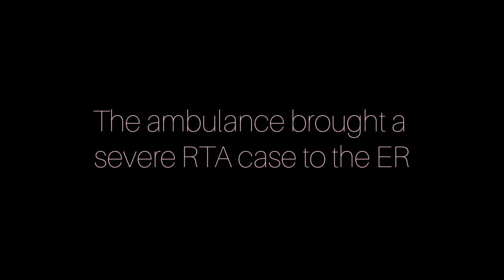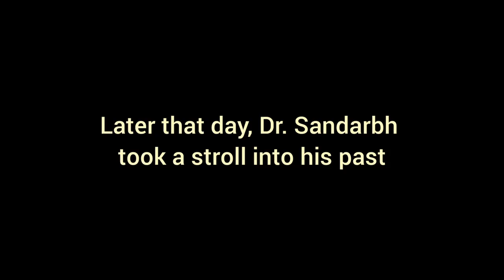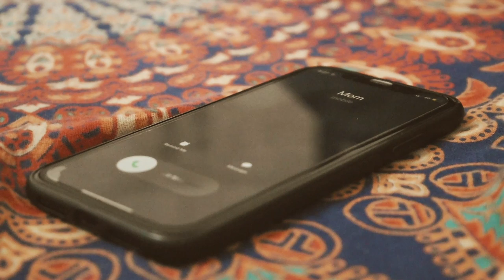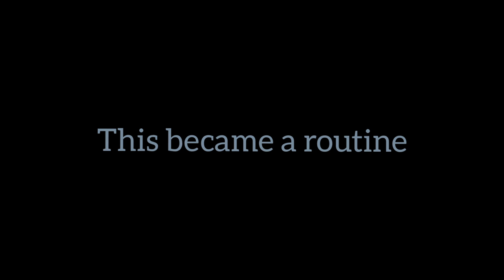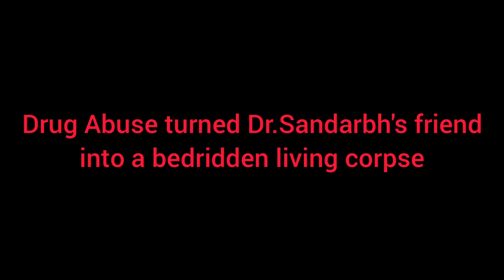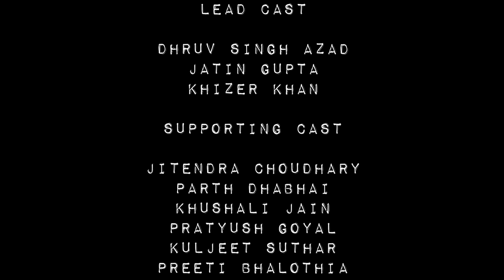Hell in Heaven - A film against drug addiction. By 2020 batch, Dr. SN Medical College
This award-winning film was created for a short film competition held at Dr.SN Medical College. The students of batch 2020 put in their efforts and completed filming in a very short period of time.
Apart from the amazing reception and  commendation, we gained new experience, socialized and learnt a lot along the way.

This was the first time that I cinematographed a whole film and composed the background music score and sound effects for the same.

'Hell in Heaven' puts light on the rising problem of drug abuse and addiction among the growing youth. The film revolves around the character Dr. Sandarbh and gives us a vantage point to understand the issue easily through the story.
The Crew
Directed by - PRATIBHA CHOUDHARY, KHIZER KHAN
Produced by - PRATYUSH GOYAL
Cinematographed by - PRATYUSH GOYAL
Music Composer - PRATYUSH GOYAL
Assistant Photographer- MAHAVEER SONI
Editor - PRATYUSH GOYAL
Written by - PRATIBHA, KHIZER, ANUSHREE
Casting Director - PRATIBHA CHOUDHARY
Lead Cast
DHRUV SINGH AZAD
JATIN GUPTA
KHIZER KHAN

Supporting Cast
JITENDRA CHOUDHARY
KHUSHALI JAIN
PARTH DHABHAI
PRATYUSH GOYAL
PREETI BHALOTHIA
KULJEET SUTHAR
ANUSHREE SONI
NAVEEN KUMAR
PRIYA SONI
HITESHI BHATI
MAHAVEER SONI